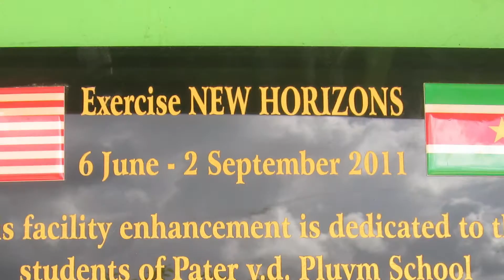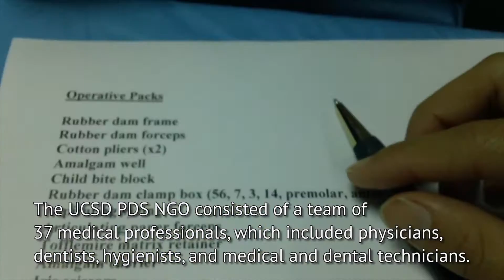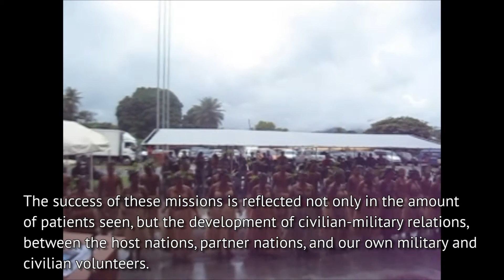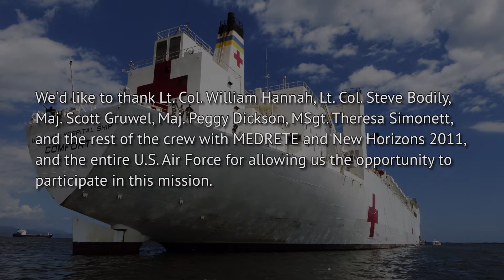UCSD PDS NGO Humanitarian Missions 2011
In the summer of 2011, the UCSD Pre-Dental Society NGO collaborated with the U.S. Navy and U.S. Air Force to embark upon three humanitarian missions - Pacific Partnership, Continuing Promise, and New Horizon 2011.

Music is Revol Tamba's cover version of Westlife - Change the World